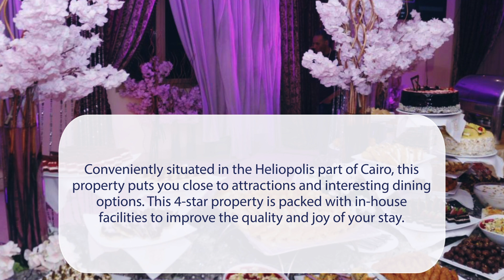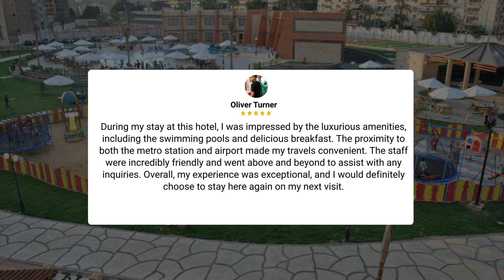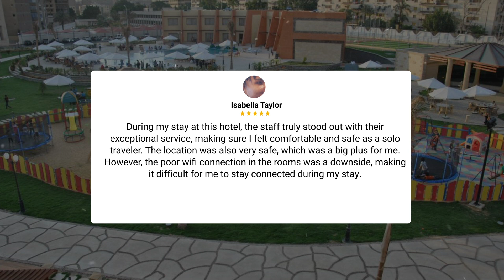Jewel Glorious Hotel, Cairo Review - Is This Hotel Worth It?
In this video, we reviewed the Jewel Glorious Hotel, Cairo based on its price, quality, value for money, and more. We also gave it ratings based on the travel type and more.

Additionally, we'll provide you with insights into the nearby attractions and activities that you can enjoy during your stay at Jewel Glorious Hotel, Cairo. Whether it's exploring the local culture, sightseeing, or shopping, we've got you covered.